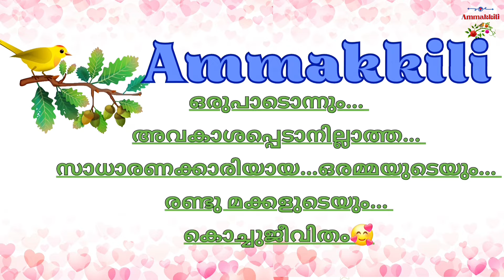ഇത്രയും അനുഭവിച്ചിട്ടും അഹങ്കാരത്തിനു കുറവൊന്നുമില്ലാന്നാ പറയുന്നത്😁ammakkili